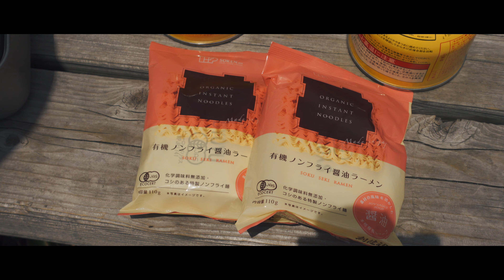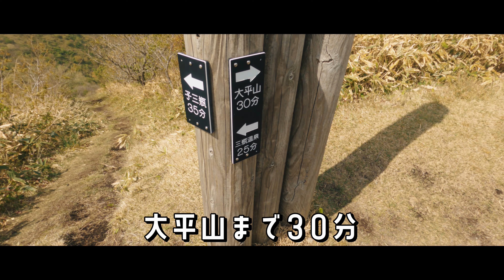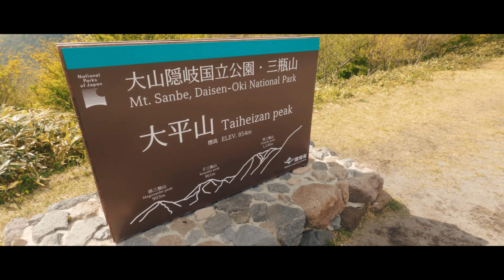【三瓶山~後編~(島根県大田市)】後編は男三瓶山頂からスタートです。アップダウンが激しくて、かなりキツイ登山道でした！／Mt.Sanbe (Oda City, Shimane Prefecture)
2022年5月2日

後編は男三瓶山頂からスタートです。

ルートは男三瓶山頂➔子三瓶➔孫三瓶➔大平山➔東の原駐車場です。

男三瓶から子三瓶に向かうには一度かなりの距離を下るんですが、これが激急(;^ω^)

本当に疲れました。

景色は子三瓶、孫三瓶、大平山共に良かったです。

大平山はリフトを使えばすぐに行けるので登山をしない方にもおすすめです。

今回の三瓶山登山はグルっと縦走したのでかなり疲れましたが、前々から登りたかった山だったので登ることができて良かったです。

そのうち違うルートからも登ってみたいなと思います。

・SONY ZV-1(デジカメ)
・GoPro9 (アクションカメラ)